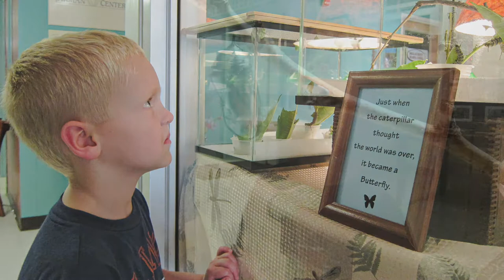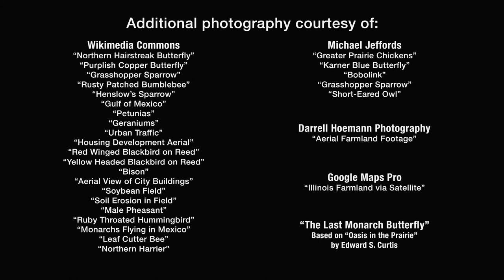A Landscape for Life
A documentary film by Cindy and Kirby Pringle that encourages people to plant native prairie plants to help boost the populations of pollinators and grassland birds.